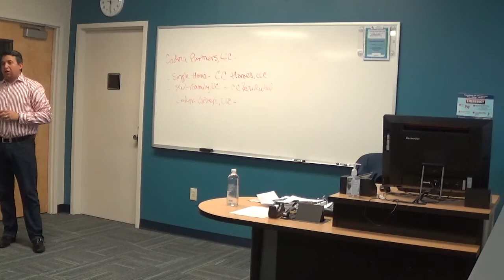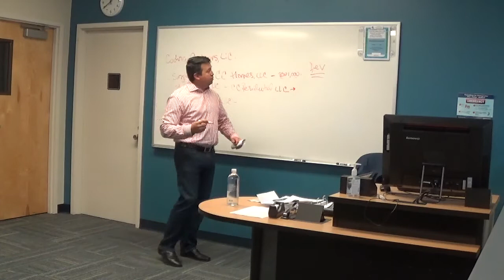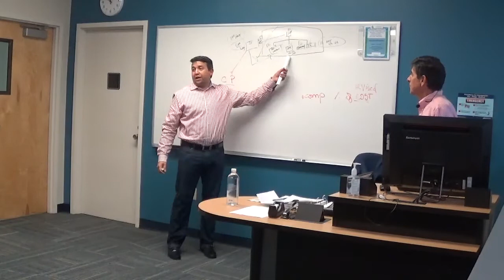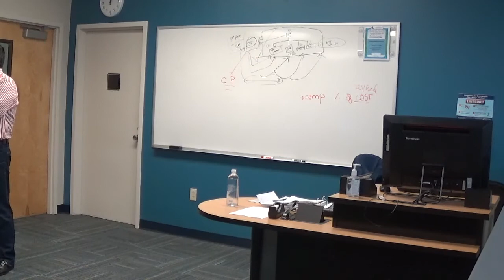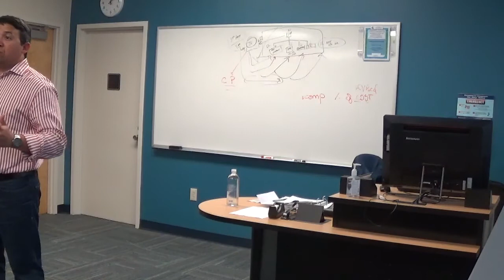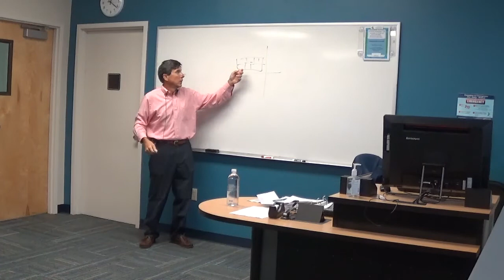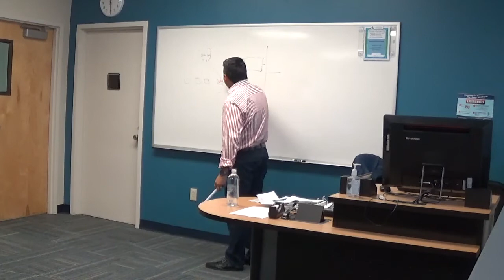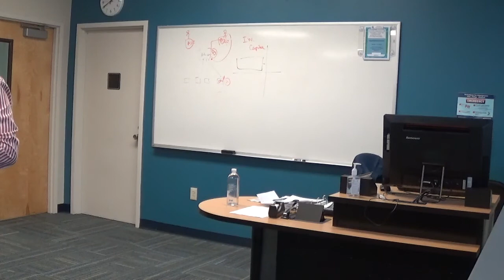REE 5890 - RE Accting - April 25 - 1 of 4